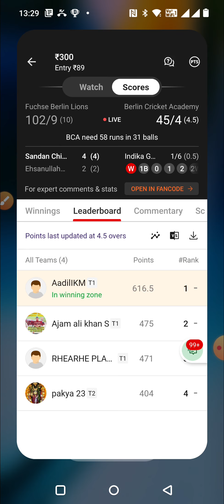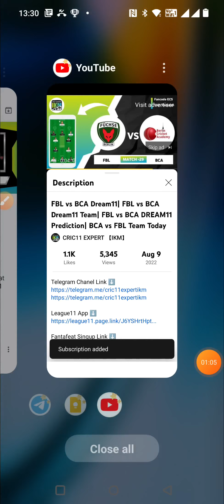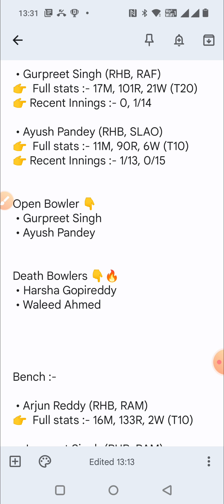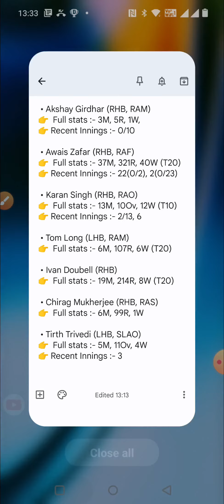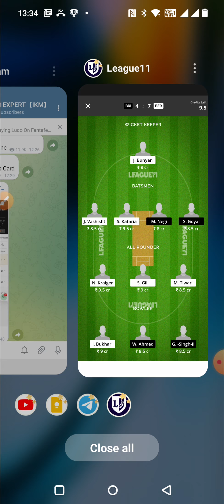BRI vs BER Dream11| BRI vs BER Dream11 Team| FBL vs BCA DREAM11 Prediction| BER vs BRI Team Today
1. All credit for copyright material used in video goes to respected owner.

2. The Prediction shown in the videos are my thoughts and thinking based on my experience and you are not force to adapt the same and you are free to predict your own.

3. This involves an element of financial risk and
BRI vs BER Dream11 | BRI vs BER  | BRI vs BER Dream11 BRI Prediction | BRI vs BER Fancode ECS T10 Dresden Match 31 Team

BRI vs BER Dream11 | BRI vs BER | BRI vs BER Dream11 BERPredication | BRI vs BER T10 Match

BRI vs BER Dream11 Team | BRI vs BER Dream11 T10 5 May | BRI vs BER Dream11 Today Match Predication